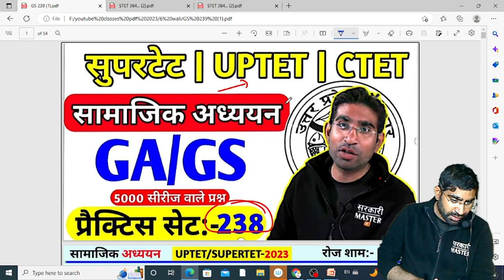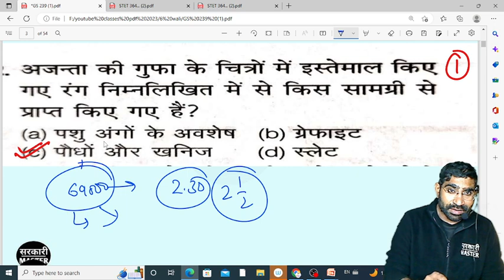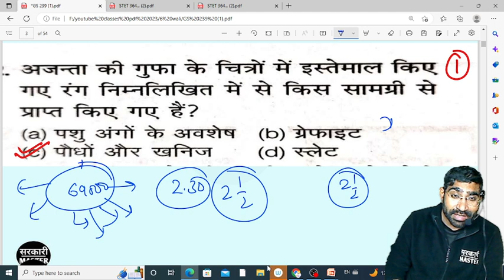नई शिक्षक भर्ती2023 || क्या बीएड वाले बाहर हो जायेगे? सच या झूठ